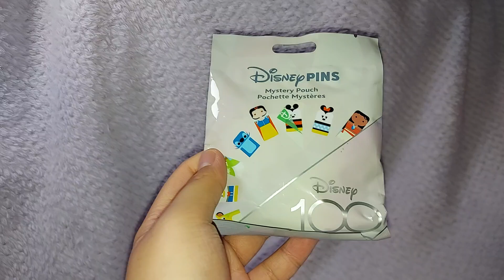Disney100 Disney Pin Mystery Pouch